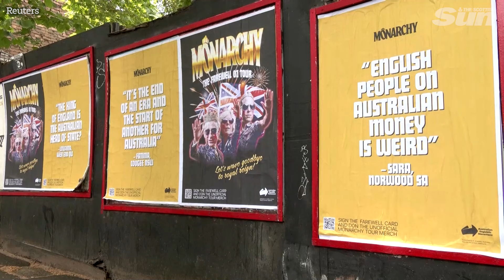Anti-Monarchists mock King Charles & Queen Camilla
As King Charles and Queen Camilla make their way Down Under, the first monarchs to do so in over 10 years, the Australian Republic Movement (ARM) has put in motion a campaign for Australians to consider what role a ruling British king plays in 2024 and beyond.

Australian anti-monarchists have launched a campaign to mock Britain's King Charles' and his wife Camilla's visit to Australia this week.

Australia is a constitutional monarchy, with the British monarch as its head of state, although the role is mostly ceremonial.

Even so, anti-monarchists like Nathan Hansford, co-chair of the Australian Republic Movement, are promoting a tongue-in-cheek campaign to cut ties.